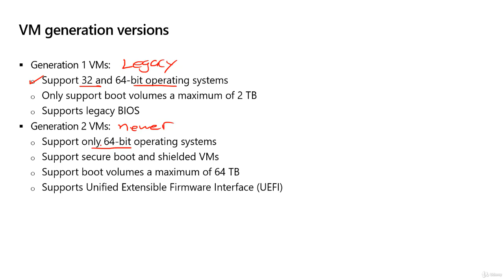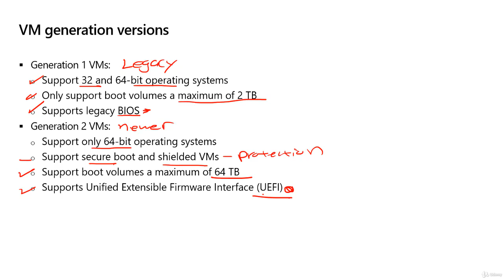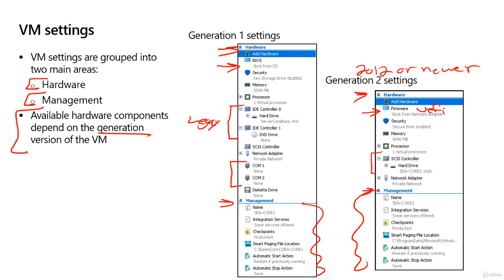Top 6 Challenges Facing VM Generations Today AiAzure @AiAzure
The Benefits of  Hyper-V Virtualization

Desktop virtualization is a technology that allows a user to access their computer from any device, anywhere. It can provide a number of benefits, such as improved security, increased efficiency, and cost savings. Desktop virtualization is a technology that allows a user to access their computer from any device, anywhere.

What is Desktop Virtualization?
• Desktop virtualization is a technology that separates the desktop environment and associated applications from the physical client device.
• It involves virtualizing the desktop environment and delivering it to the user on demand.
• It allows for multiple desktops to run on the same physical hardware.

Advantages of Desktop Virtualization
Increased Efficiency
• Reduced hardware costs
• Increased scalability
• Improved manageability
Improved Security
• Isolation of user data and applications
• Enhanced data security and compliance
• Improved user authentication and authorization
Cost Savings
• Reduced IT costs
• More efficient use of hardware resources
• Lower energy costs
Conclusion
• Desktop virtualization offers improved flexibility, scalability, and security for businesses.
• It can also help to reduce IT costs and increase user productivity.
• It is important to consider the advantages and disadvantages of desktop virtualization before implementing it in your organization.